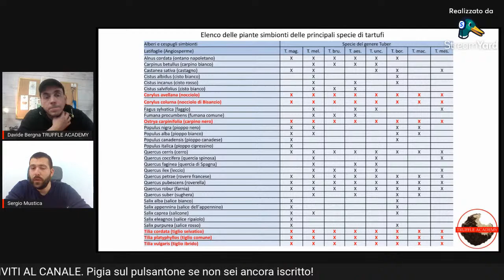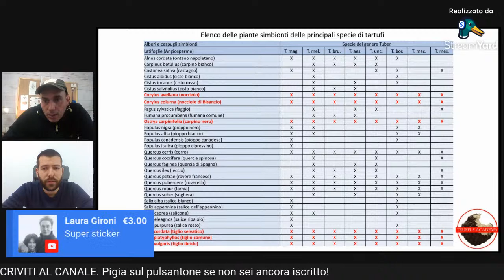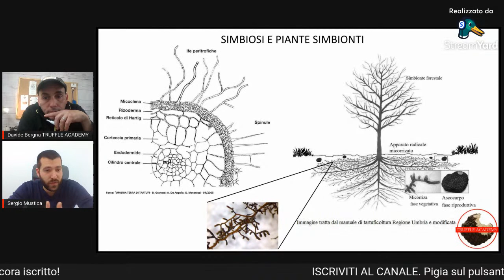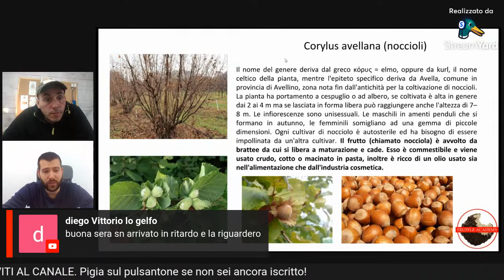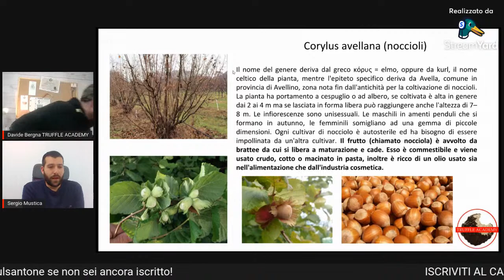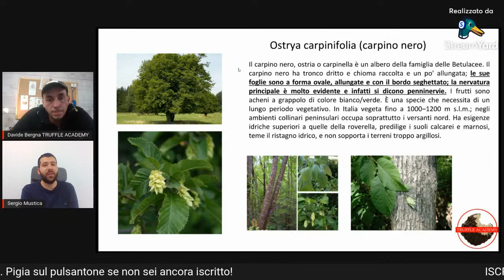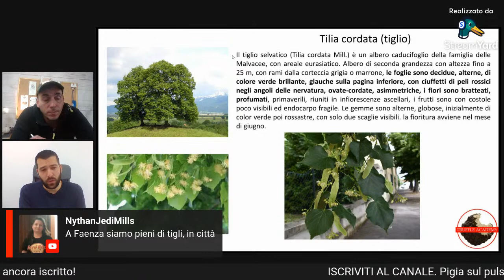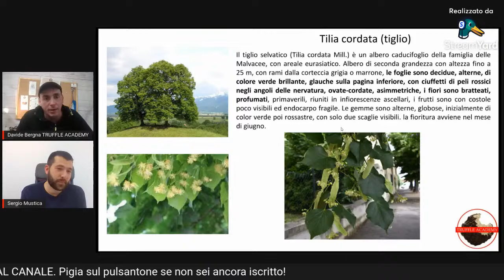COME IDENTIFICARE Le piante SIMBIONTI del TARTUFO #1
Pronti per dare l'esame per il tesserino abilitante alla ricerca ed alla cavatura del tartufo? Avete il tesserino e serve un bel ripasso? stasera in compagnia di SERGIO MUSTICA andremo a conoscere i modi migliori per identificare le piante simbionti